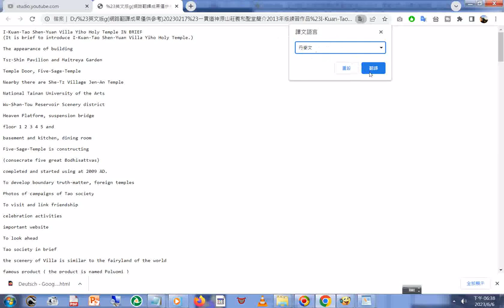20230606網路翻譯全文操作，因網路中斷而未成